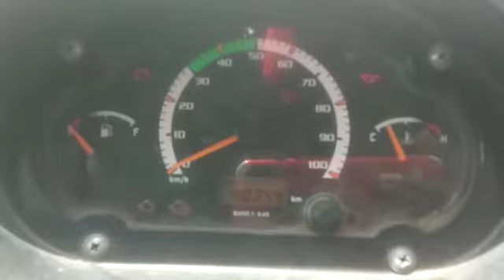2018 TATA ACE HT 4X2 Pickup Nagpur